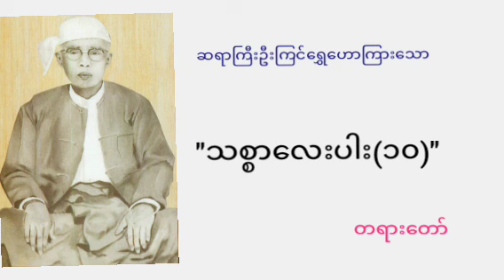အမှတ်စဥ်။၃၄၅ "သစ္စာလေးပါး(၁၀)" တရားတော်